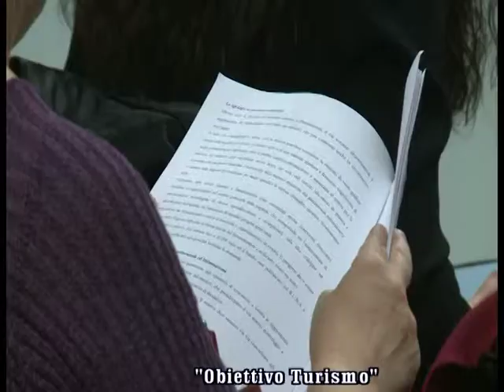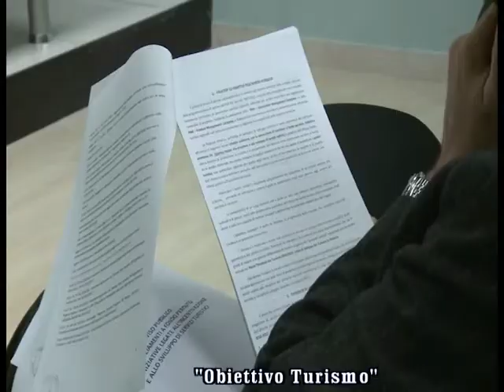servizio "OBIETTIVO TURISMO"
montaggio ROBERTO RENZETTI